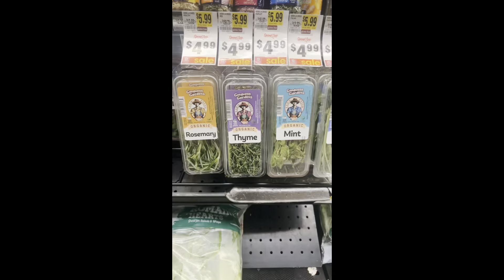Vlog: Target Haul, Mielle Hair Review, Making My Rosemary Mint Oil and Water